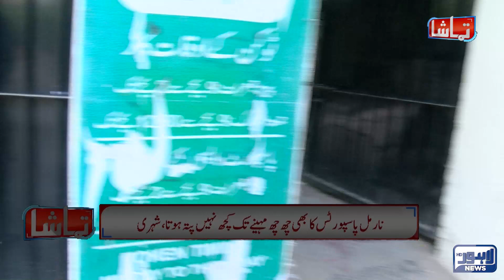Gate Locked and Guards Running | What Happened When the Anchor Arrived? | Tamasha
In Today's Tamasha Program Discussion on Current Situation Of Pakistan.